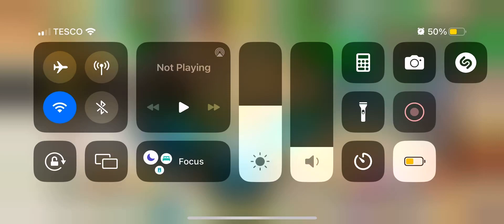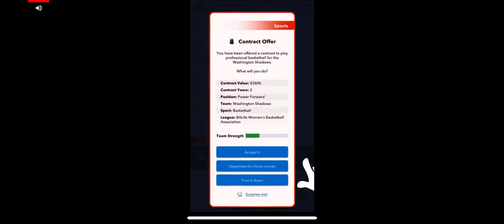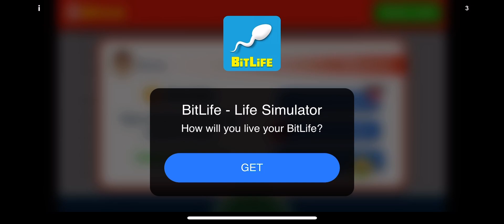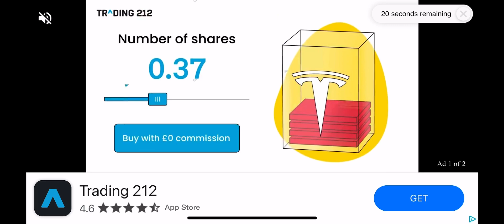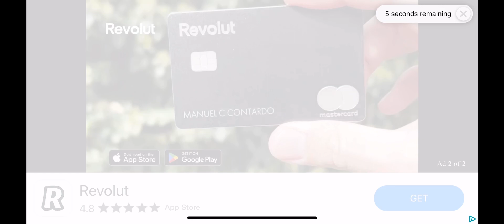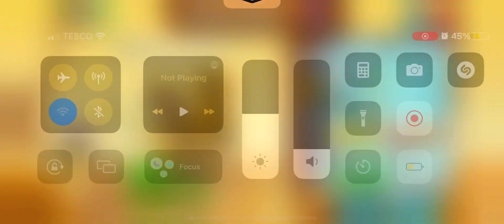Dragon City Gameplay - Runner Island, Maze Island, habitats, breeding and tower piece hunting.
The video has what it says in the title.

That lets me know that you like this type of content and it encourages me to make more videos like this in the future.

This will NOT be a series.

If the comments are disabled its to comply with COPPA.